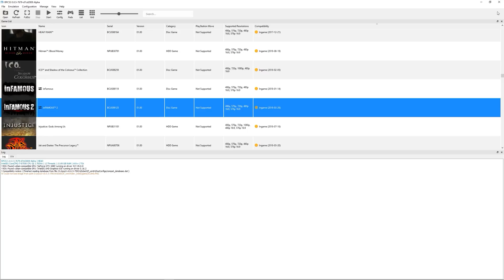Infamous 2 - TEST 3 (InGame / 2019)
Testing Infamous 2 in RPCS3, the Playstation 3 emulator for Windows and Linux PC. The first part of the video tests the OpenGL API and the last half tests the Vulkan API. Vulkan has improved performance. FPS is decent but still not a stable 30 FPS. There are lots of cuts in this video to help improve watchability and showcase certain spots for comparison. Enjoy!